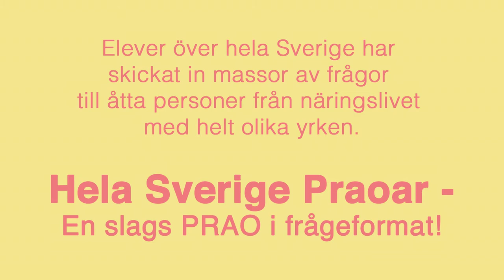Hela Sverige Praoar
Gillar du PRAO? Nu blir det ännu roligare!
Tillsammans med åtta personer med vitt skilda yrken ges vi nu möjligheten att få en inblick i deras arbetsdag, en sorts PRAO i frågeformat!

Praoa hos en av världens bästa elitidrottare tillika OS hoppet Sarah Sjöström, Digitala Nomaden Emelie Fågelstedt, Entreprenören Deqa Abukar, VFX designern Alfred Lindahl, Specialistsjuksköterskan Jacob Engström, Digitala Strategen Hanaw Rashid, Journalisten Jenny Ågren eller Influencer köksmästaren Joakim Faerden.